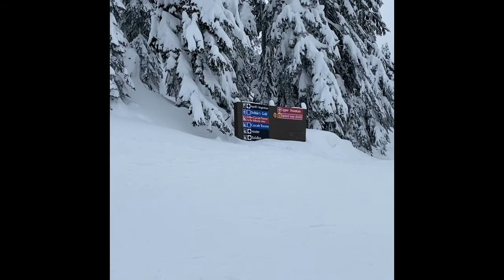Deepest Snow Pack In North America - Alpental February 20 2020